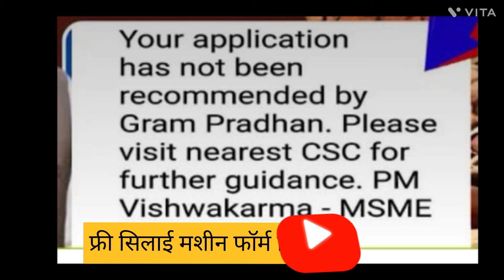pm Vishwakarma new message। your application has not been recommended by gram pradhan। pm viswakarma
Your application has not been recommended by gram pradhan

No, wrong content will not be inserted in any way. This channel is completely unique.This channel does not give a wrong message to the society of any kind.